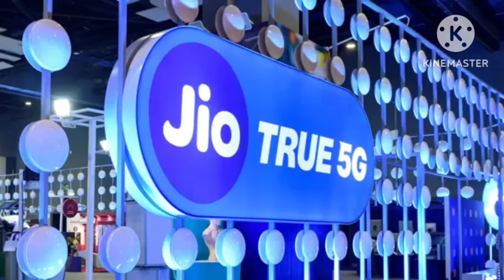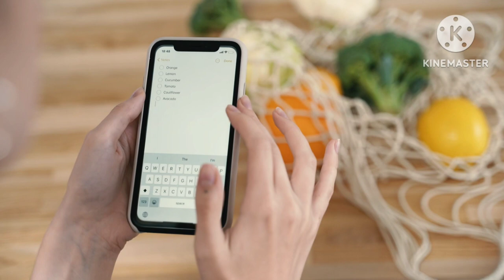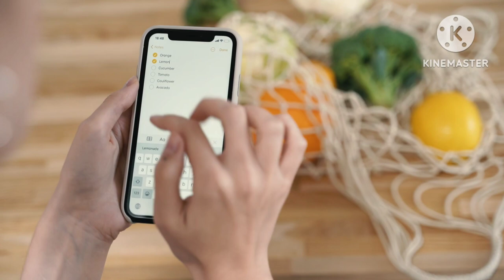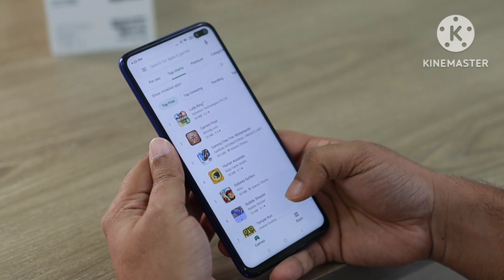upcoming jio 5g smartphone in 2023💥Price💥Specifications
I have discussed about Jio Phone 5G in this video, Jio Phone 5G is going to be launched soon in the Indian market, at the 45th Jio General Meeting in 2022 company chairman Mukesh Ambani announced the launch of a Jio Phone 5G, he hinted that the Jio Phone will be launched in mid 2023. 5G will be launched, the phone's market price, images, specifications, everything shown in this video is approximate.

Any questions on this video-

Address of my mobile shop-
Sandip Bhandar and Mobile
Unai to Chekati road
Kalupur bazar, North 24 pgs.
every day open..